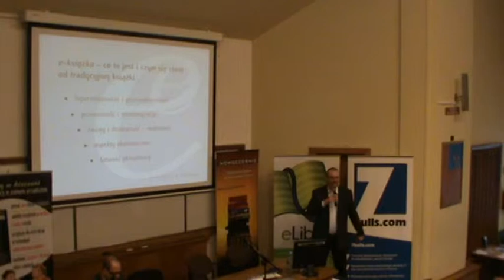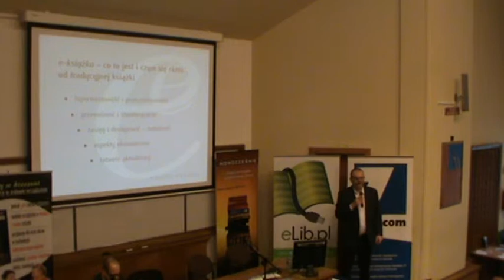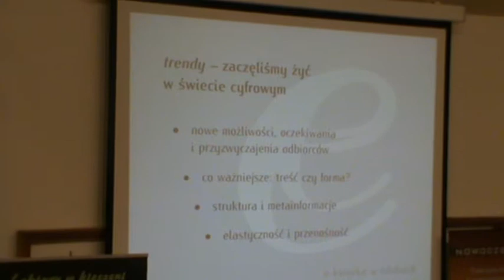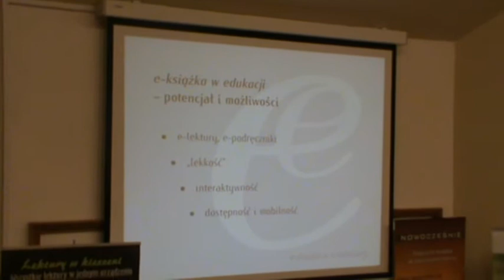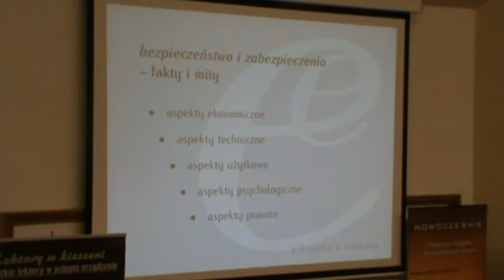E-czytnik w polskiej edukacji 1